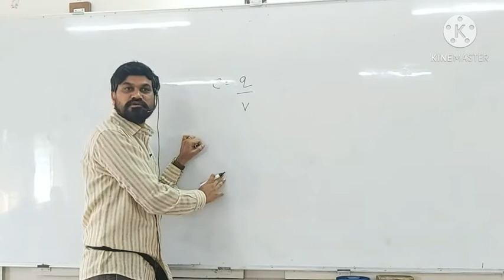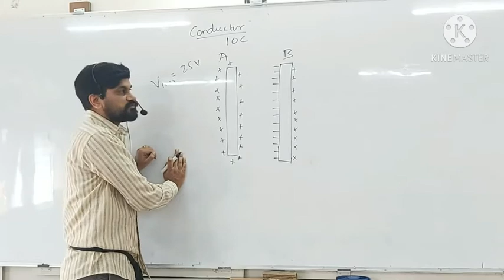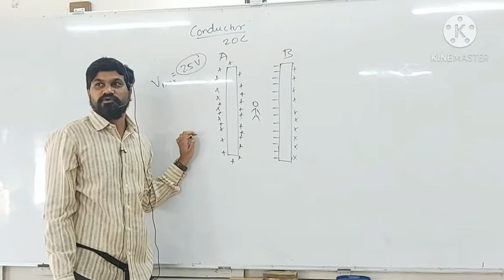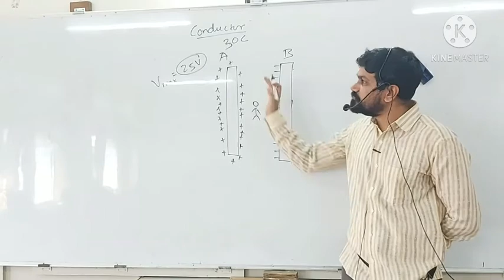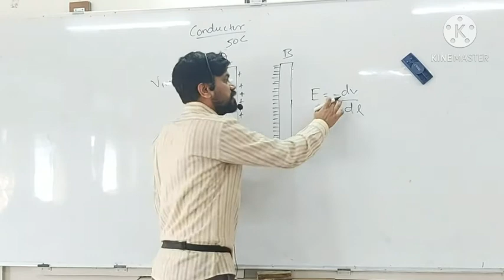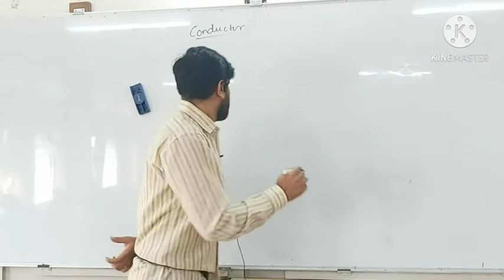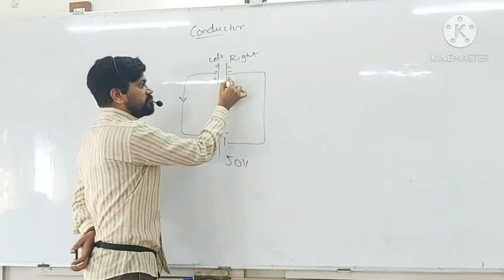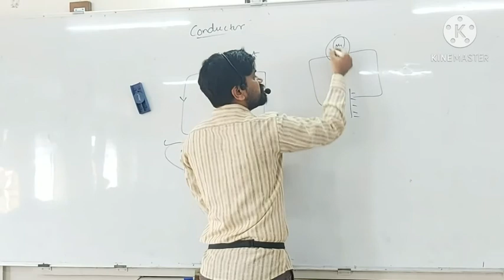Electrostatic potential & capacitance theory part 12, Charging a capacitor